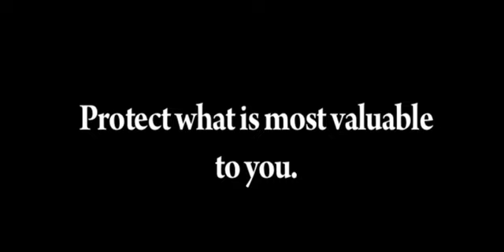Just Kids Safety Program - Directed and Produced By Andres Yepes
Just Kids Safety Program